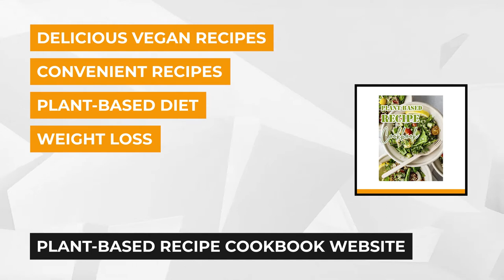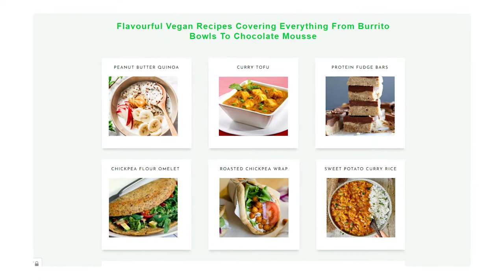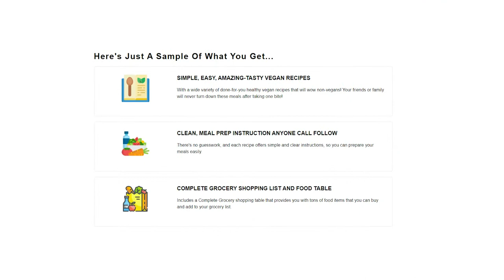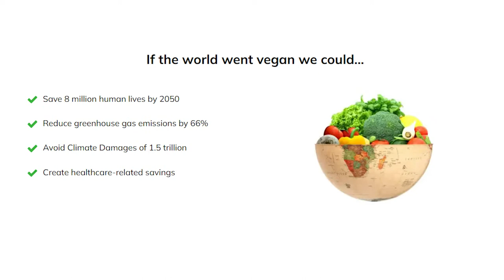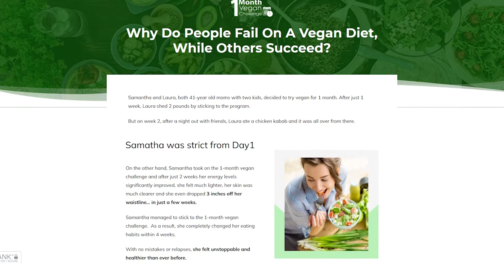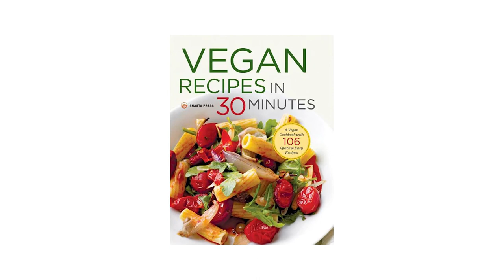✅Easy Vegan Recipes: Best Easy Vegan Recipes (Easy Vegan)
Easy Vegan Recipes: The best Easy Vegan Recipes (2021)
✅2. 1 Month Vegan Challenge
✅4. The Easy Vegan Instant Pot Cookbook
✅5. Easy Vegan Recipes in 30 Minutes

To save you both time and money, we’ve narrowed it down to some of the best Vegan Recipes.
Check out an in-depth review of the Best Easy Vegan Recipes.

In this video, we make new research on the top best Easy Vegan Food.
This is the best Vegan Food review.

Easy Vegan Recipes
Best Vegan Recipes
Best Vegan Food
easy vegan